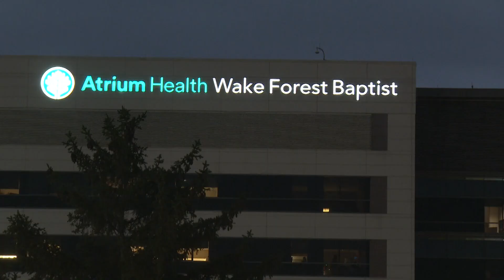Atrium Health Wake Forest Baptist lights up Moravian star for Helene victims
The hospital president said she hopes the move can provide a beacon of hope for people suffering.